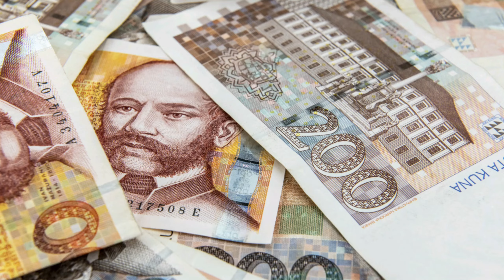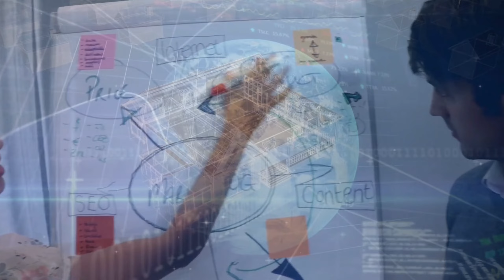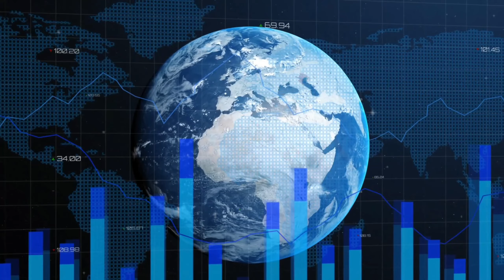क्रोएशिया जहाँ हर तरफ लड़कियां ही लड़कियां हैं | Amazing Facts About Croatia | in Hindi